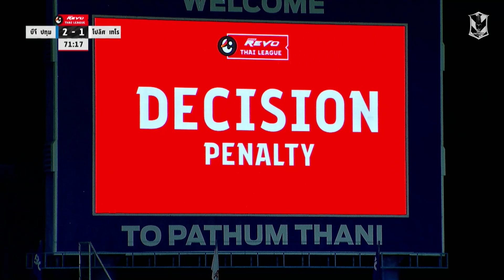BG GOAL : BG PATHUM UNITED 2 - 2 POLICE TERO FC | REAL TIME SCORE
ไฮไลท์นาทีที่ 73 โปลิศ เทโร เอฟซี ได้ประตูตีเสมอ 2-2 จากจุดโทษของ ฌูเวล ซูมู